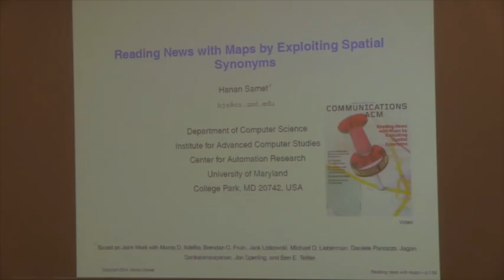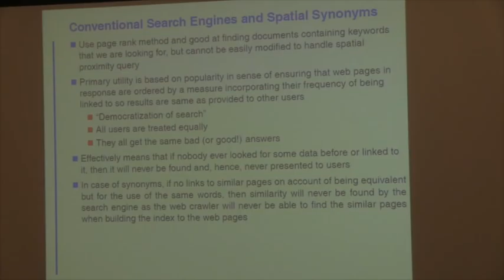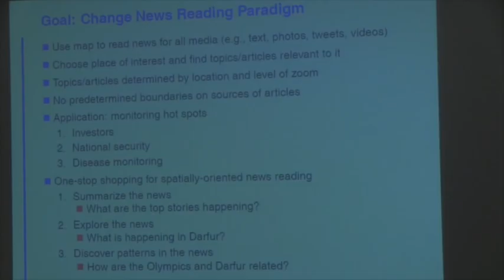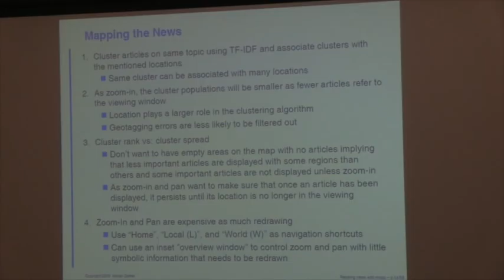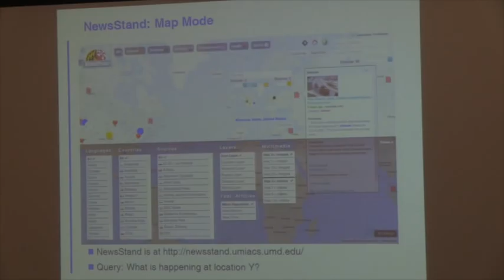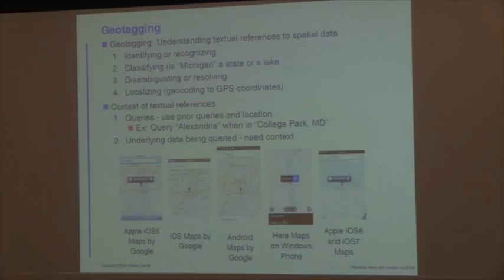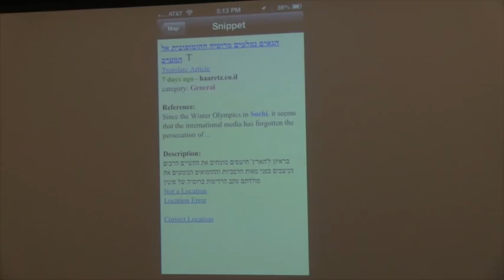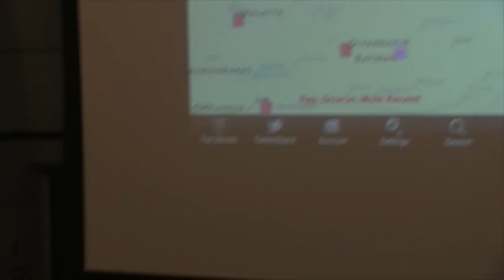SAMET - JON POSTEL - 10/16